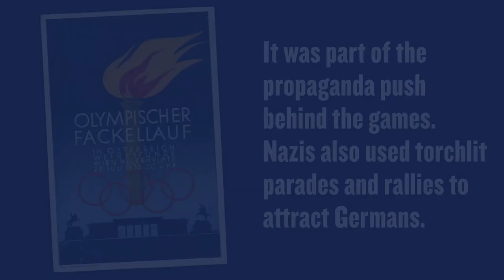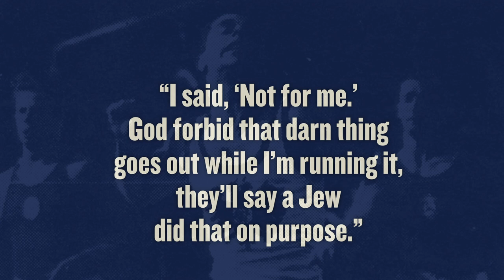Holocaust Artifacts Unpacked: The Olympic Torch Holder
Why did the Nazis introduce the Olympic torch relay at the 1936 games?

More than 3,000 runners carried torches from Olympia, Greece, to Berlin, Germany, to kick off the 1936 Olympics.

Austrian Jew Eric Frisch, who was an Olympic coach then and a former competitive sprinter, was among the torchbearers. Two other bearers’ torch holders from that inaugural relay are in the Museum’s collection, including the one featured in this video.

The torch relay was part of the Nazis’ powerful propaganda push behind the games. Learn about the history of this tradition that continues today.

Artifacts shown in the video were donated by the Zepkowitz family and Regina Frisch Lobree.